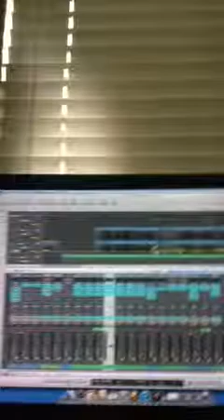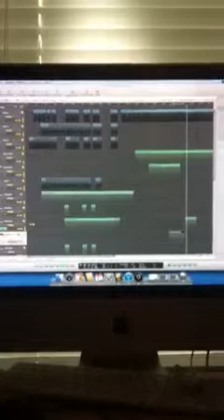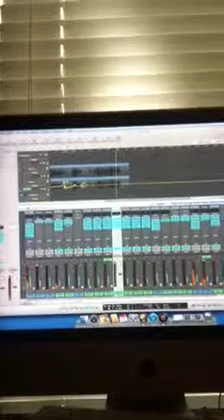That smoking song - Mason Webb (w/ lyrics)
Prod- DG Music
Song  not yet completed, mixed or mastered